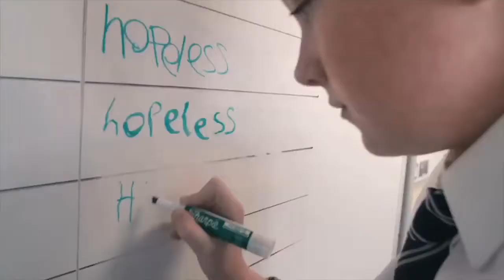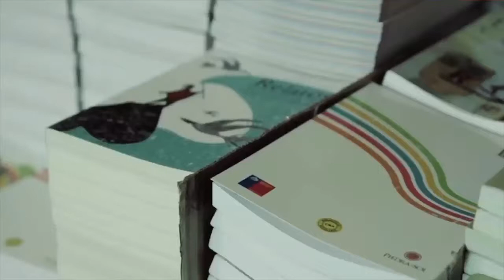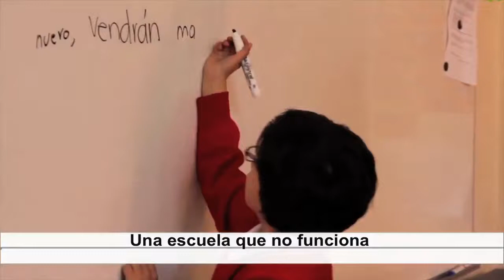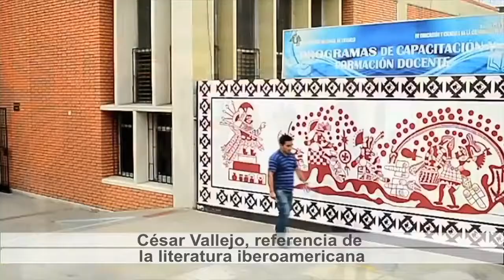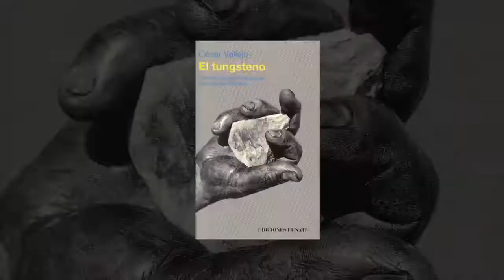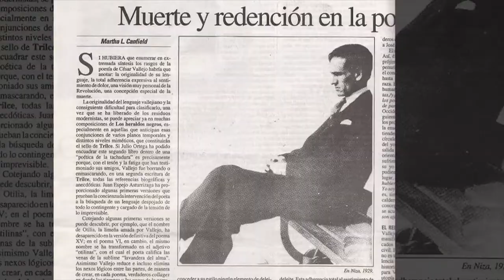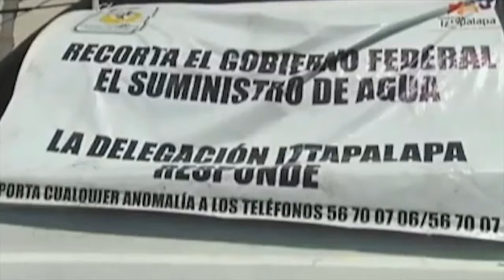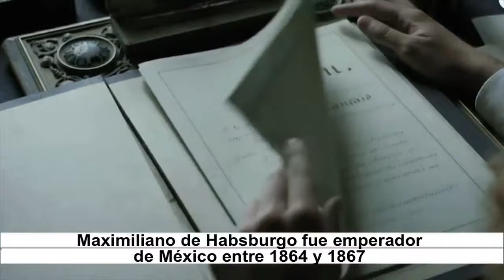Horizonte Iberoamericano 321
Publicado el 20 de abril del 2018.

Los temas que hoy se abordan son:
• Latinoamérica tiene segunda mayor tasa de embarazo adolescente.

• La mayoría de latinoamericanos culminan la secundaria sin saber leer bien, señala estudio de la Unesco.

• En 2048 México podría quedarse sin agua potable si no se toman cartas en el asunto, advierten expertos.

• Subastan en México retrato del emperador Maximiliano de Habsburgo en 450 mil pesos.